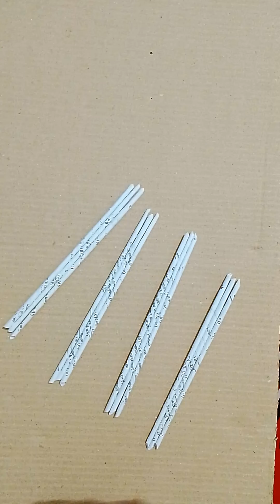beautiful paper craft.. easy paper craft ideas.